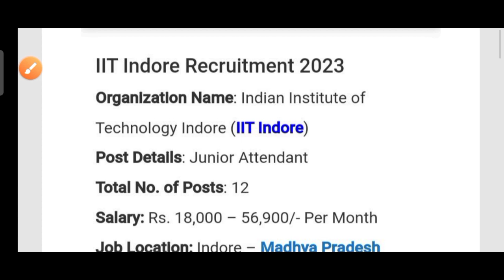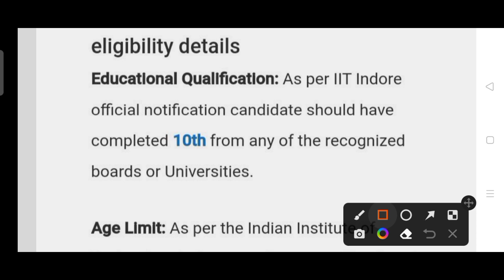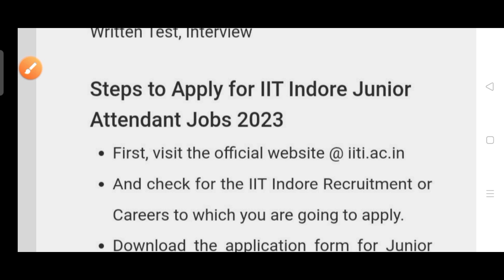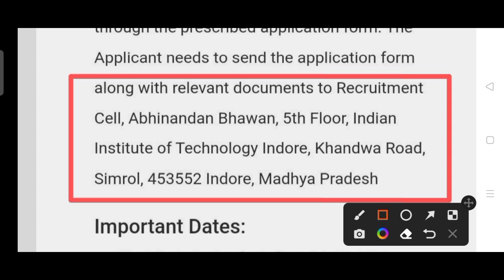Junior Attendant recruitment 2022 !! For 10th pass !! India latest government job notification 2023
IIT Indore recruitment 2023.
For 10th pass candidate